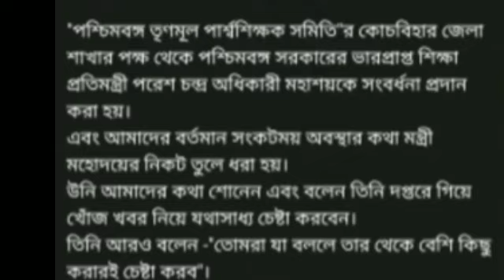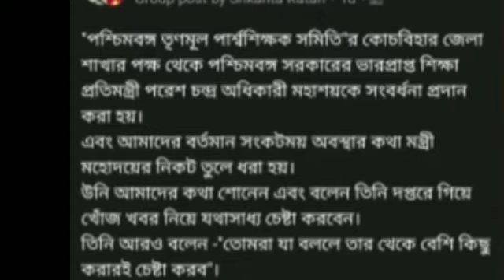পার্শ্বশিক্ষকদের চাহিদার থেকেও বেশি করার প্রতিশ্রুতি দিলেন শিক্ষা প্রতিমন্ত্রী l দপ্তরে গিয়ে আলোচনা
Westbengal employees news today l wb teacher's news l westbengal  contractual employees news ll       parateacher  news  ll parateacher  latest  news ll parateacher  pay structure ll

keywords-
parateacher
parateacher news
parateacher barta
parateacher  agitation
opinion poll
exit poll
মুখ্যমন্ত্রী সাংবাদিক সম্মেলন
মুখ্যমন্ত্রীর ঘোষণা
শিক্ষামন্ত্রীর ঘোষণা

পশ্চিমবঙ্গের পার্শ্বশিক্ষক
parateacher oikymoncho
parateacher news
parateacher latest news
বাংলার খবর l খবর সারাদিন l সকালের খবর l খাসখবর l পশ্চিমবঙ্গের খবর l আজকাল l abpananda news l দেশের খবর l ভাইরাল নিউজ l এই মাত্র পাওয়া খবর l আজকের হেড লাইনস l
খবর প্রতিদিন l কলকাতার খবর l চাকরির খবর l সরকারি চাকরির খবর l recruitment news l
job news l
civic volunteers news today
civic volunteers latest news
asha kormi news today
asha kormi latest news
vrp news today
icds news today
icds salary increase
vrp news today
civic volunteers latest update
civic volunteers update
asha kormi salary increase
homegourd news today
homegourd news

Thanks for watch#sahilbanglatv